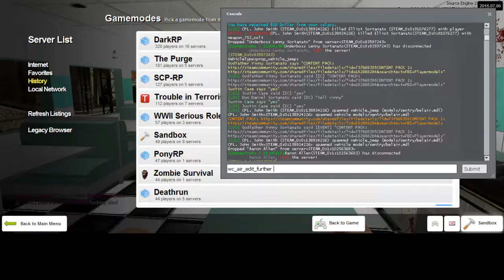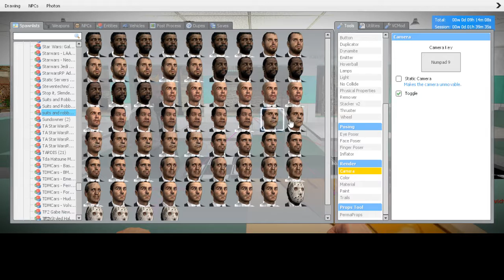Eagle Gaming Sortanato RP 7 1